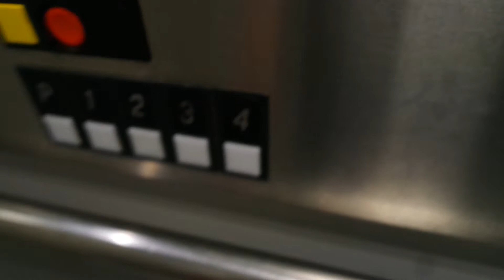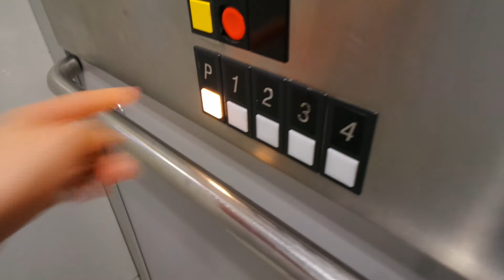Old Valmet Otis traction elevator/lift in Kolmospesänkatu 1C, Kuokkala, Jyväskylä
Location: Kolmospesänkatu 1C, Kuokkala, Jyväskylä, Finland
Brand: Valmet Otis
Year installed/modernized: 1988
Serial number: B1NE0185
Floors: 5(P, 1, 2, 3, 4)
Capacity: 4 persons or 325 kg
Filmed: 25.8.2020